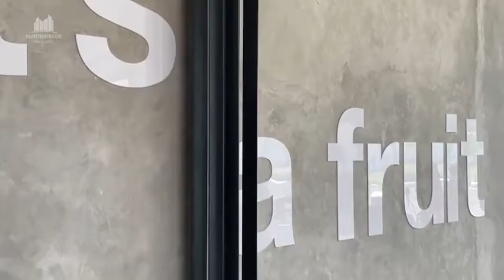SHOW UNIT RUKO MAGNA TERRACE SUMMARECON BANDUNG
*RUKO MAGNA TERRACE!*
*Outdoor concept & cozy Terrace!*👍

Cocok sekali untuk di bidang F&B/Kuliner 😊🙏

📌 *MAGNA TERRACE*
- Ukuran : 4,5 x 15 (badan)
- LT 67,5m2 / LB 149m2
- 3 Lantai

📌 *MAGNA TERRACE*
- Ukuran : 9,75 x 15 (hook)
- LT 146 m2 / LB 253m2
- 3 Lantai

*Lokasi Strategis dekat dengan :*
🛣️TOL Gedebage KM 149 (Tol Summarecon).
🏬 Summarecon Mall Bandung
🏥 RS Boromeus
🛍️ Pasar Modern
🏢 Gerai Pelayanan Publik
🏫 ITB Inovation Park
🛒Setiabudhi Supermarket
🍽️ McDonald's, PizzaHut dll
🎓 Sekolah Al-Azhar
🛣️ Akses Tol GeTaCi
🚅 Stasiun kereta cepat JKT - BDG

*PILIHAN CARA BAYAR*
- Tunai keras
- KPR DP 15% dicicil 5x bayar
- Tunai bertahap 12x
- Tunai bertahap 18x
- KPR DP 20% dicicil 18x

𝘑𝘈𝘕𝘎𝘈𝘕 𝘚𝘈𝘔𝘗𝘈𝘐 𝘒𝘌𝘏𝘈𝘉𝘐𝘚𝘈𝘕, 𝘜𝘕𝘐𝘛 𝘚𝘈𝘕𝘎𝘈𝘛 𝘛𝘌𝘙𝘉𝘈𝘛𝘈𝘚 & 𝘋𝘈𝘗𝘈𝘛𝘒𝘈𝘕 𝘗𝘙𝘖𝘔𝘖 𝘛𝘌𝘙𝘉𝘈𝘐𝘒 !🥳

Info e-brosur, pricelist dan visit show unit :
*Diffa- Summarecon Bandung*
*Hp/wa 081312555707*